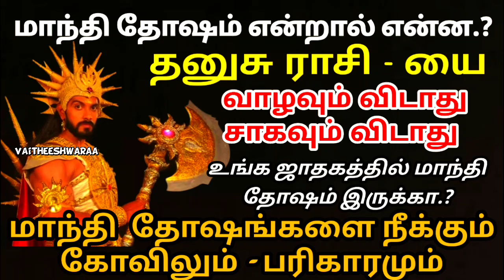மாந்தி தோஷம் நீக்கும் கோவிலும் பரிகாரமும் | தனுசு | Vaitheeshwaraa